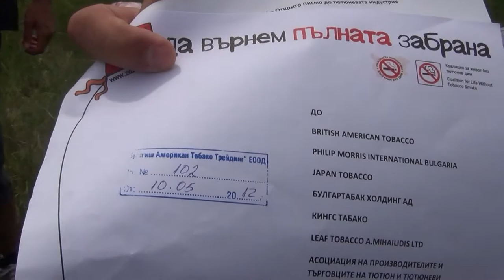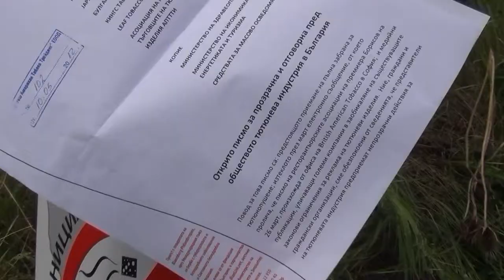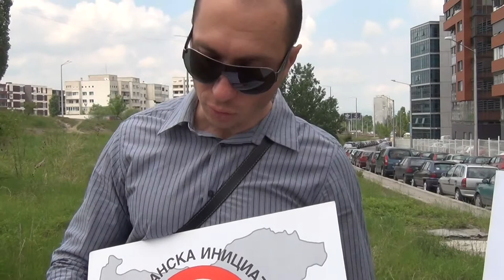2012may10_big_tobacco_open_letter.mp4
Smoke-free Bulgaria activists submit an Open Letter to Tobacco Industry to BAT's headquarters in Sofia, demanding transparency and respect for smoke-free laws.